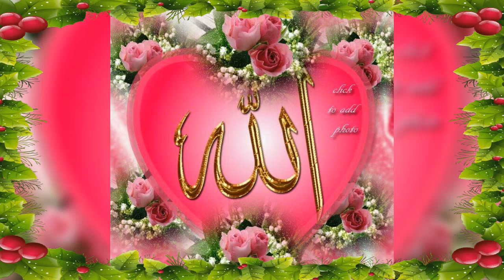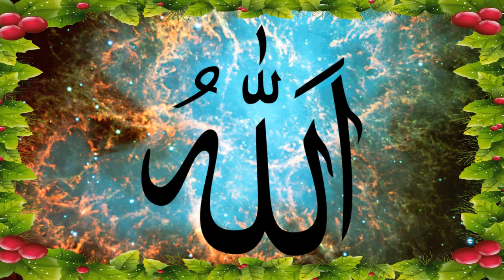The Beauty Of Islam